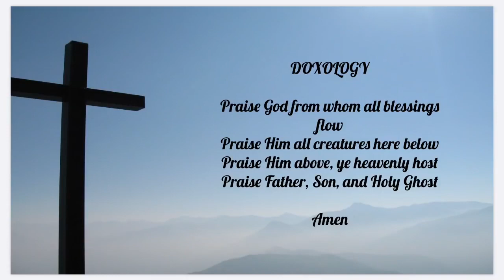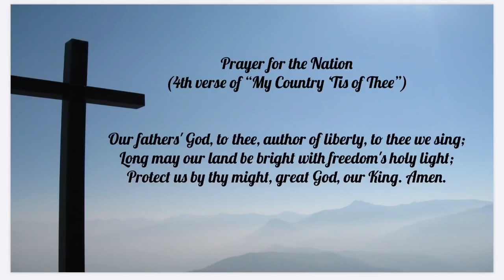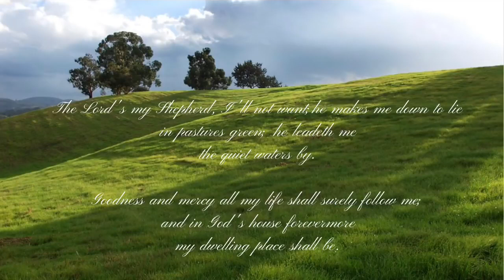RGPC March 29, 2020 Worship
Sermon "Feast for a Prodigal," Rev. Don Barber; Luke 15:11-31

Andrew Bayles, piano/organ
Caitlin Andrews Bayles, soprano/video editing

Rabun Gap Presbyterian
North Wolffork Road
Rabun Gap, GA 30568